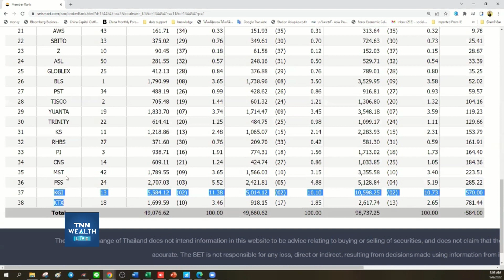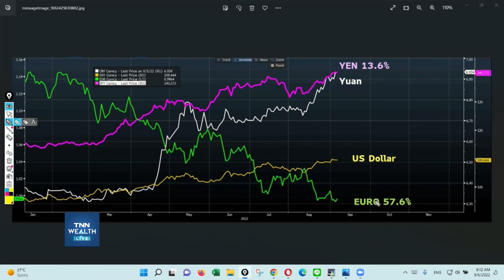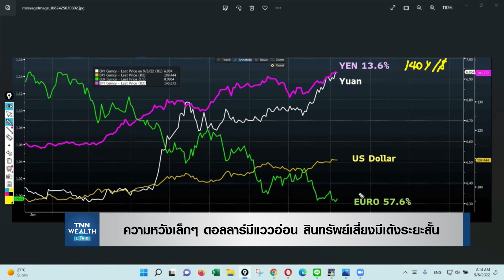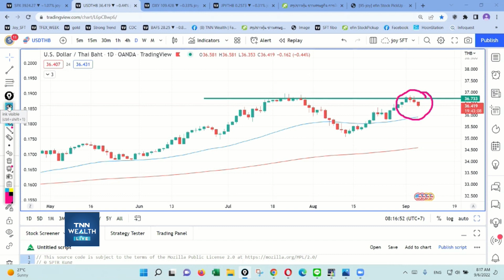ความหวังเล็กๆ ดอลลาร์มีแววอ่อน สินทรัพย์เสี่ยงมีเด้งระยะสั้น I TNN WEALTH 6 ก.ย. 65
- ความหวังเล็กๆ ดอลลาร์มีแววอ่อน สินทรัพย์เสี่ยงมีเด้งระยะสั้น